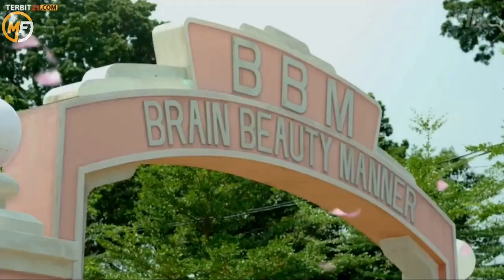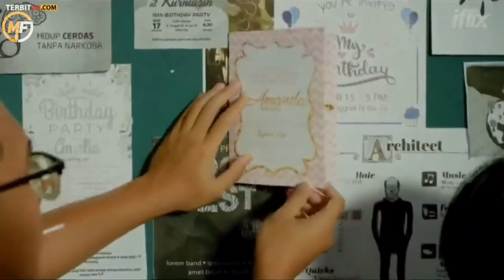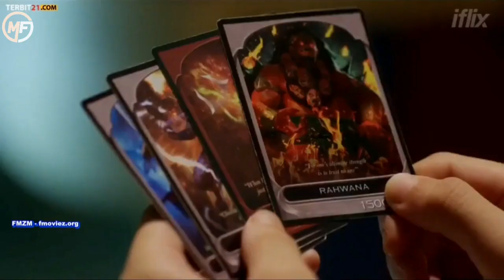PEMUDA INI TERLALU TAMPAN SAMPAI YANG LIHAT AUTO PINGSAN ‼ALUR CERITA FILM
halo sobat rebahaner kembali lagi pada kesempatan kali ini saya akan merangkum alur cerita film yang menceritakan tentang seorang pemuda yang memiliki wajah terlalu tampan sampai sampai ia tidak berani untuk keluar dari rumah karena ketika para wanita melihat wajah tampan nya maka sekitar mereka akan mengejar pemuda tampan tersebut

dari pada tidak penasaran langsung saja kita lihat alur cerita film nya